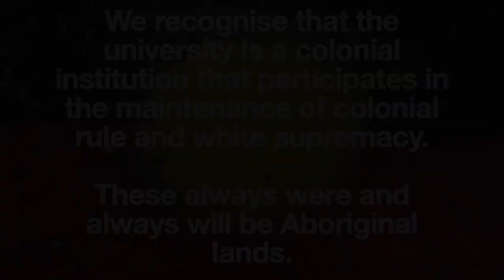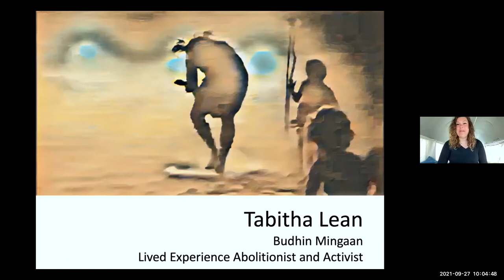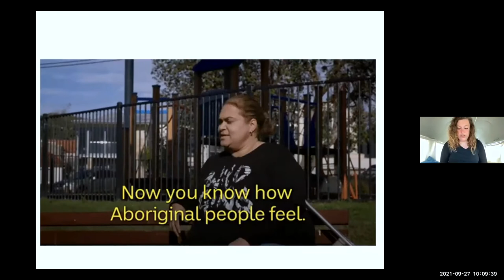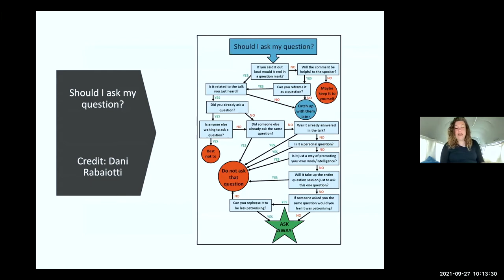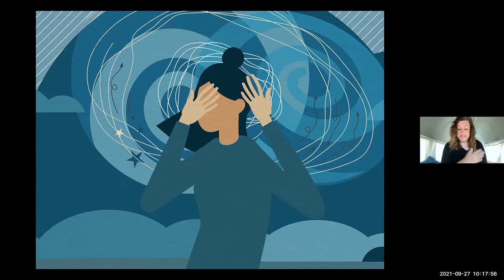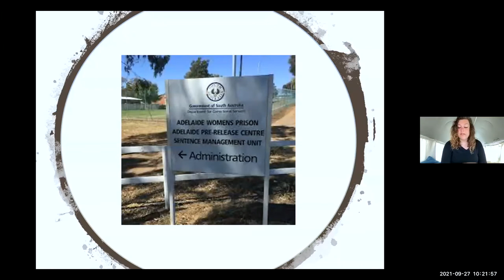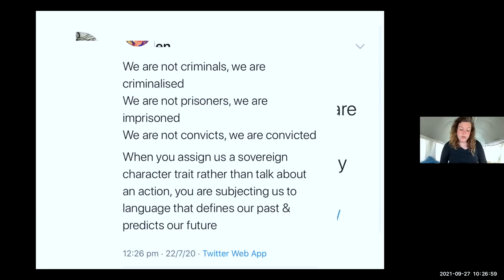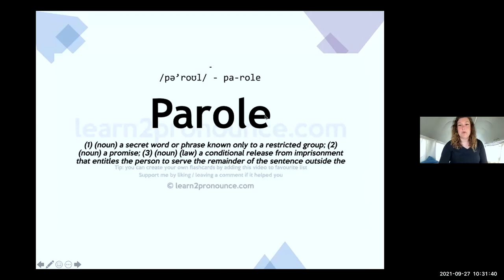Tabitha Lean: Imagining Abolition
Abolition activist, Gunditjmara woman Tabitha Lean, came to speak to The Racial State, a course led by Alana Lentin at the School of Humanities and Communication Arts at Western Sydney University.